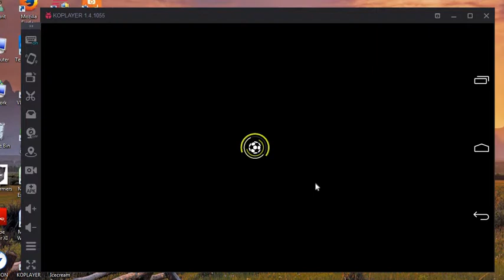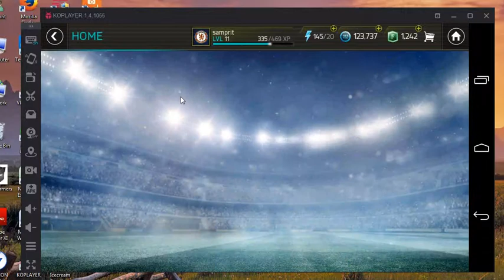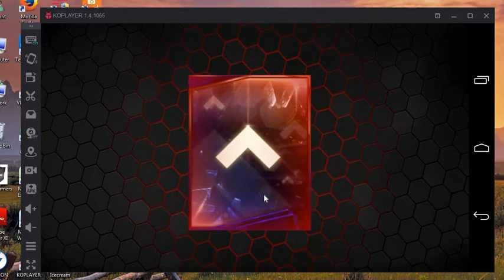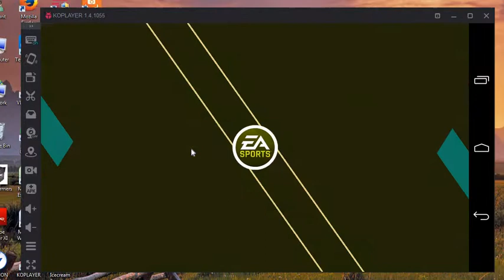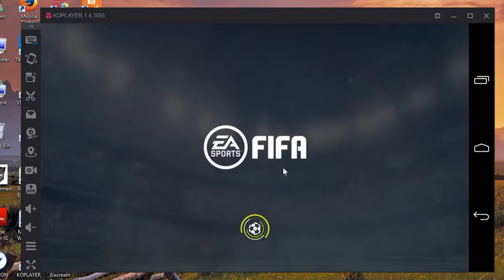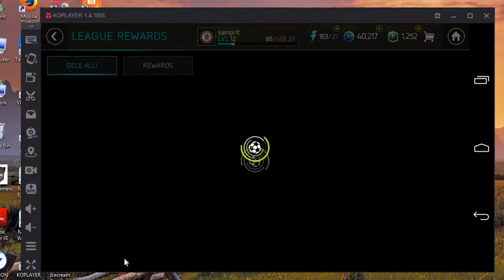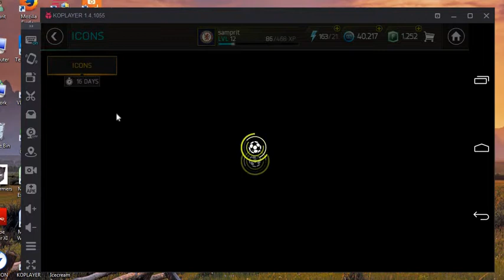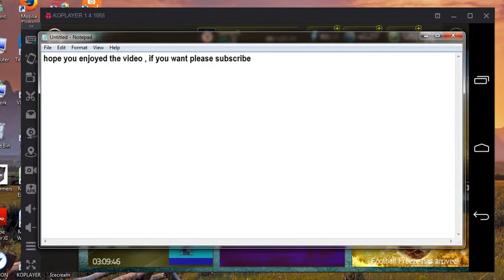FIFA Mobile UNLOCKING GRIEZMANN